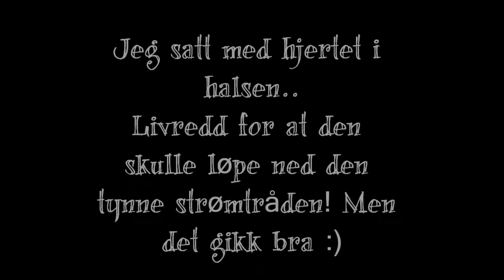Etanec klatretur 7sept2012 Del 2